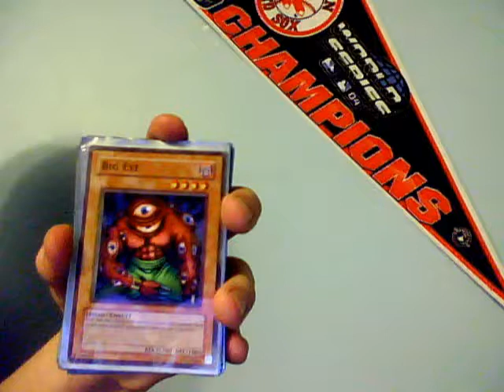Good Fiend Deck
This is a TCG Legal good fiend deck that I run at local level tournaments for fun.
Deck List
Monsters 19
Big Eye
Wall of Illusion x3
Dark Jeroid
Giant Orc x2
Archfiend Soldier x2
Goblin King
Evil Hero Infernal Gainer
Dark Ruler Ha Des
Dark Necrofear x2
Gaap the divine soldier
Maju Garzett
Gorz the Emissary of Darkness
Raviel, Lord of Phantasms
Obelisk the Tormentor
Traps 10:
Bark of Dark ruler
Call of the Haunted
Limit Impulse
Seven Tools of the Bandit
Magic Jammer
Ultimate Offering
Metalmorph
Raigeki Break
Torrential Tribute
Sakeretsu Armor
Magic 11:
Swords of Revealing Light
Mystical Space Typhoon
Brain Control
Heavy Storm
Reload
Dark Core
A feather of the Pheonix
Mystic Plasma Zone
Wicked-Breaking Flamberge - Baou
Gravekeeper's Servant
Mist Body